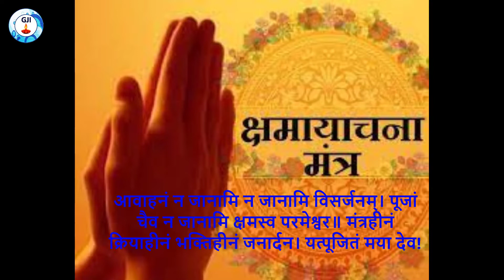## Shorts ## Pooja #Puja ## Puja Kaise Kare #पंचदेवपूजन #पंचदेव पूजन विधि मंत्र सहित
भगवान विष्णु और भगवान शिव के साथ साथ तीन अन्य देवी देवताओं की पूजा को भी मनुष्य के लिए अनिवार्य किया गया है। इस प्रकार सनातन धर्म में पाँच देवी देवताओं की पूजा और उपासना अनिवार्य की गई है। इन पाँचों देवी देवताओं को पंचदेव कहते हैं।
शास्त्रों के अनुसार ये पंचदेव, पाँच प्रमुख देवता माने गए हैं। किसी भी शुभ कार्य की शुरूआत और पूर्णता के लिए इनकी पूजा करना अनिवार्य मानी गई है। इन पाँच देवी-देवताओं की विधिवत पूजा करने से कार्य निर्विघ्न पूर्ण हो जाता है। हमारे शास्त्रों में पंचदेव के नित्य पूजन का विधान बताया गया है।
Source of Pictures, clips: Google
Watch other videos from ‘Gyan Jyoti India’
1. गरुड़ पुराण - 36 तरह के नरक और उनकी सजाये ( 36 types of Hell as per Garud Puran)
2. द्रौपदी की ये 4 बाते हर स्त्री को माननी चाहिए। [घर की सुख शान्ति के लिए जरुरी बाते]
6. दूसरों के सामने न खोलें ये 4 राज, पड़ेगा महंगा (Chanakya Niti). Golden words of Chanakya